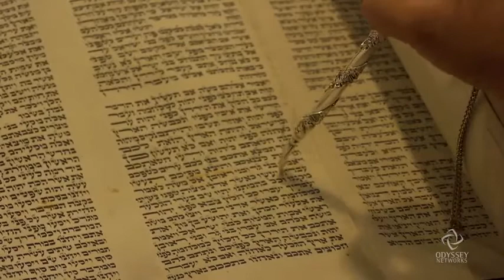Yom Kippur 2014 is observed on October 3-4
Yom Kippur 2014 is observed on October 3-4. Known as the Jewish Day of Atonement, Yom Kippur falls on 10 Tishrei 5775 on the Hebrew calendar, which is from sundown on October 3 to nightfall on October 4.

The Day of Atonement is considered the most important day of the Jewish year, as evidenced by the synagogue attendance rate: More people go to temple on Yom Kippur than any other holiday.

Yom Kippur marks the end of the Days of Awe, a 10-day period of teshuvah (Jewish reflection, repentance and return) that begins with Rosh Hashanah, the Jewish New Year.